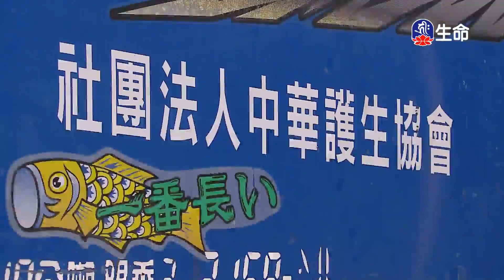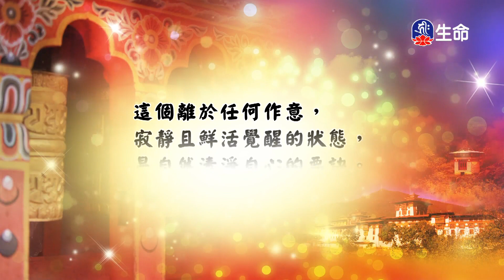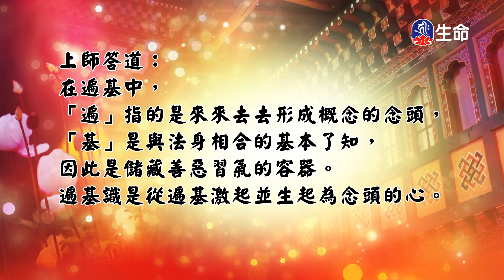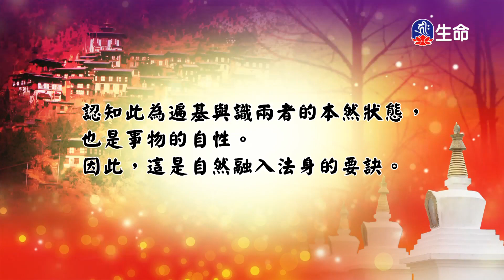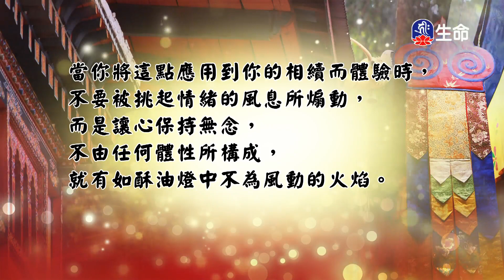0_09：00_20220911_0900_0900_生命電視台節目_3600_ok_noName09:00:02.ts